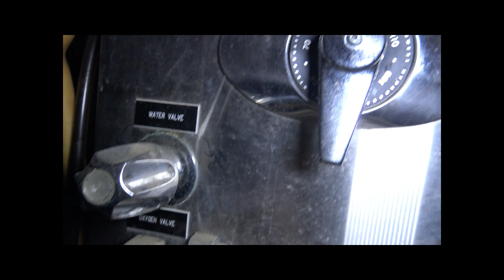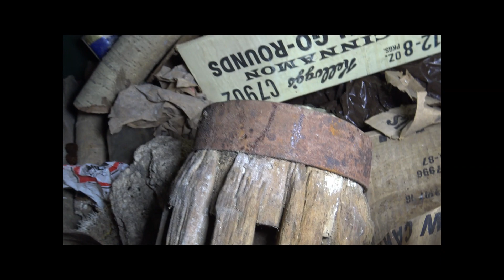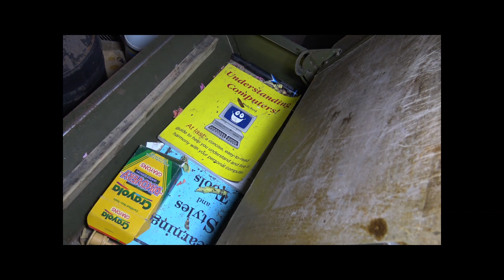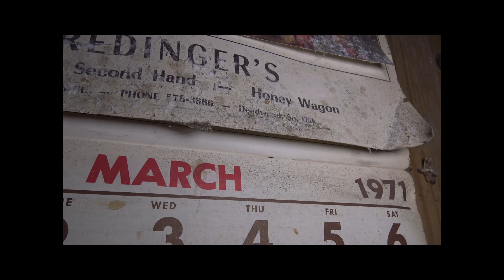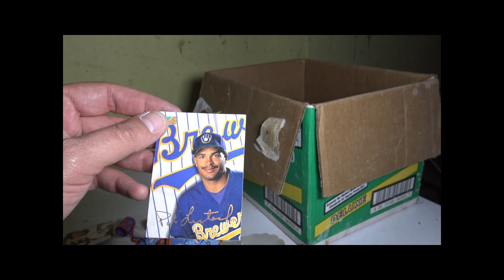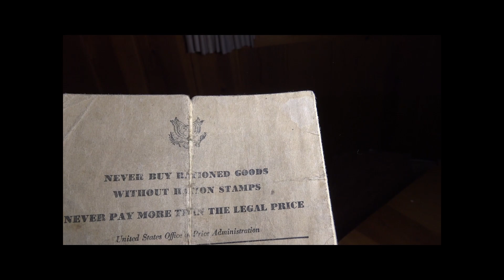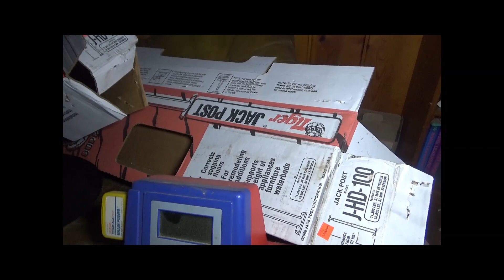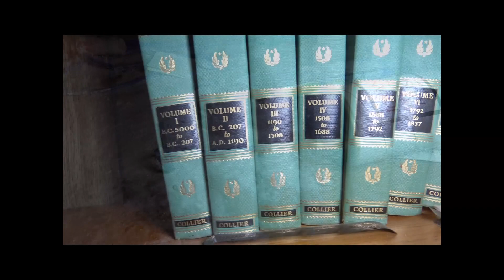Roads Less Traveled: The Abandoned Rock Shop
Searching through strange artifacts found inside an abandoned rock shop for the clues of its history and demise.